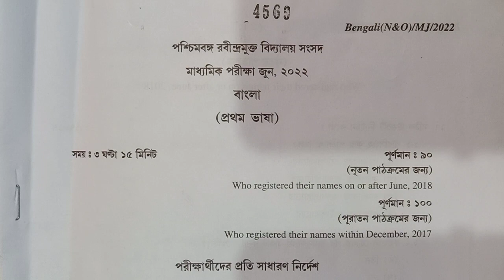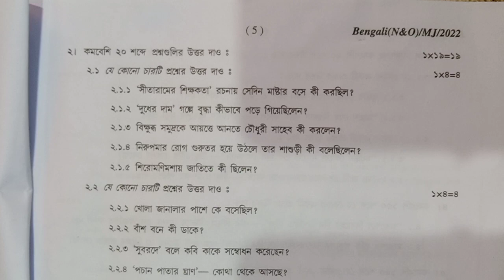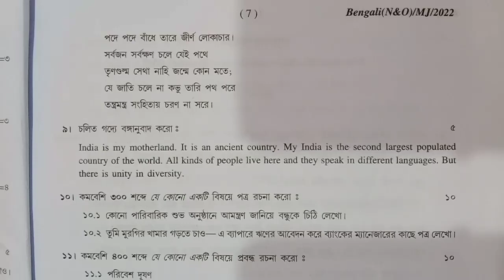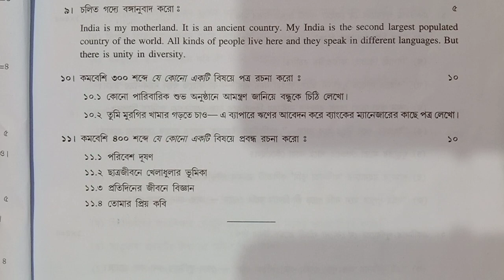Bengali Question Answer Rabindra Mukto Vidyalaya Madhyamik Exam June 2022